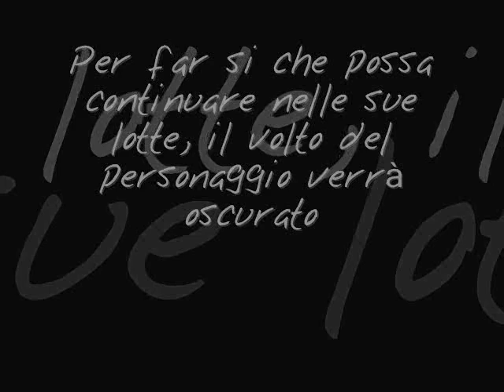Speed Painting - Capitano Ultimo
Un omaggio ad un grande uomo. Colui che arrestò Riina e molto di più. Visitate il suo sito se volete maggiori informazioni